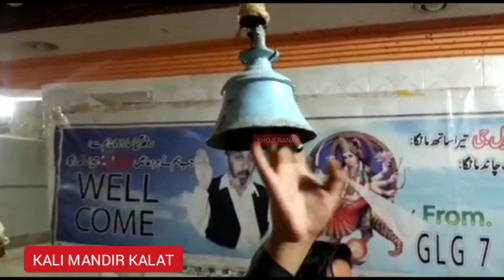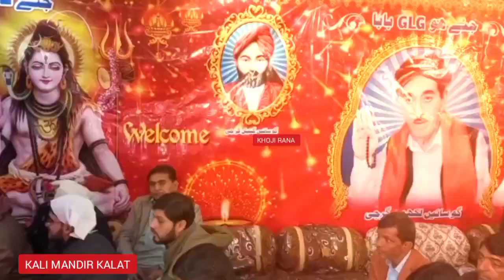Kali Mandir Kalat I Baluchistan l Pakistan l Annual Festival l pooja l Youngest pandit of world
Kali Mandir Kalat is as old as someone says 6k  someone said 1500 year's old situated in Baluchistan Pakistan